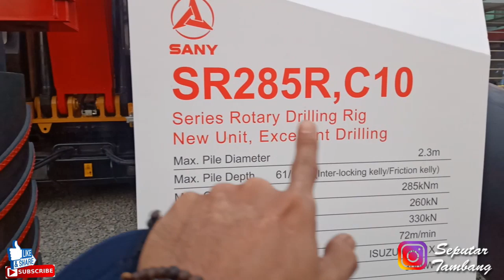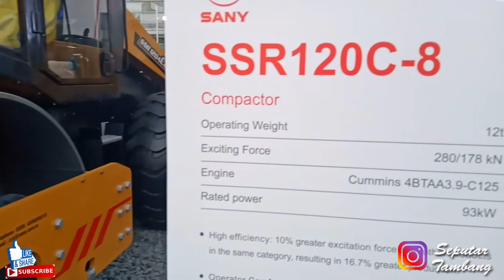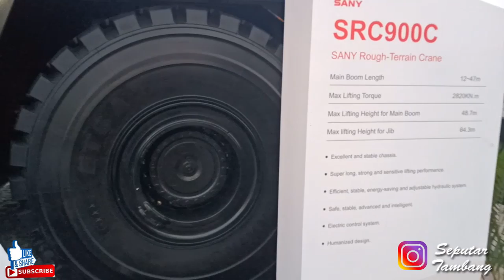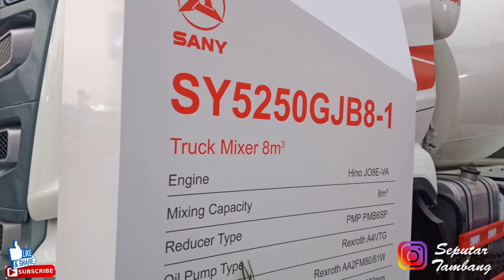Grebek Booth Alat Berat SANY, Paling Lengkap & Luas. Katanya Nomor 1 di China???||Mining expo 2019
Assalamualaikum boss Berjumpa lagi dengan Channel Seputar tambang, di video ini yaitu rekaman di acara mining expo di kemayoran,,,

lagi kunjungan ke booth SANY  lihat unit tambang apa saja yang ada di sana,,

kira-kira apa saja??Untuk Detail tampilan nya silahkan simak video nya sampai habis.